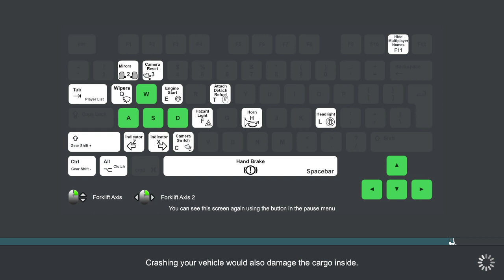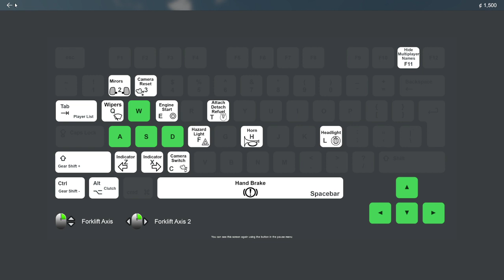Truck and logistics Simulator